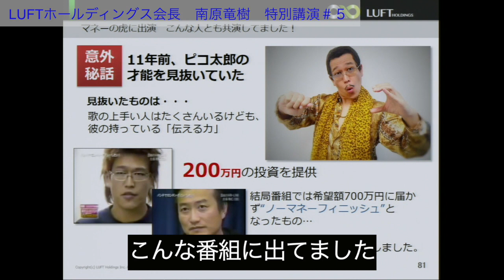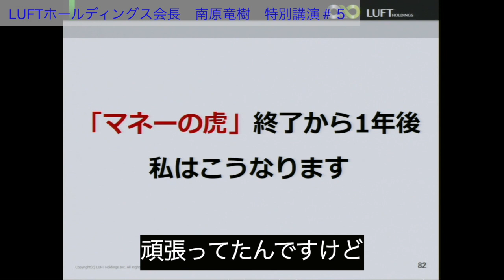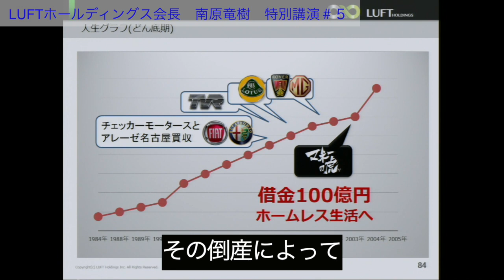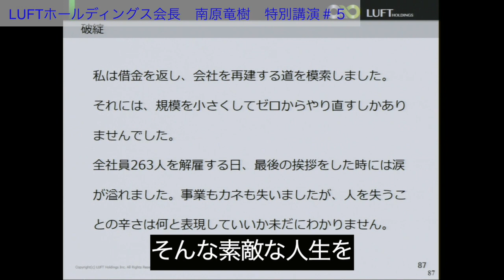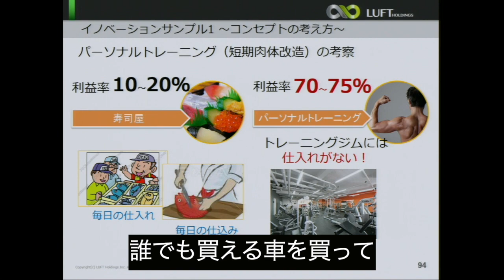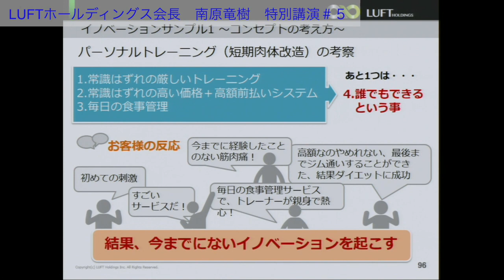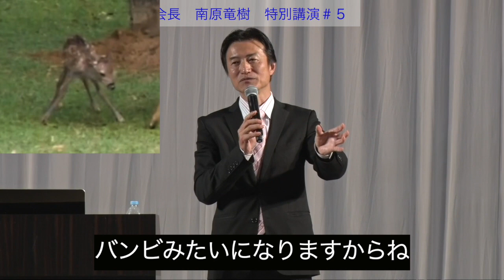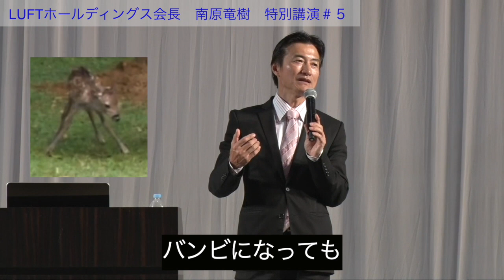【特別講演 第5話 意外と知らない !?】激白！圧倒的な成功の秘訣は〇〇する力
このビデオは、2017年に某所で講演した時のものを編集したものです。
僕が、大学生の時に起業してから会社を大きくしていく過程で経験した
あんなことこんなこと（笑）を話したものです。

今回は、絶好調のマネ虎時代、現在のピコ太郎にお金を出した時の話と
ジム経営でここをもっと上手くやっていれば今頃は、、、という話をしています。

【講演の依頼はこちらから！